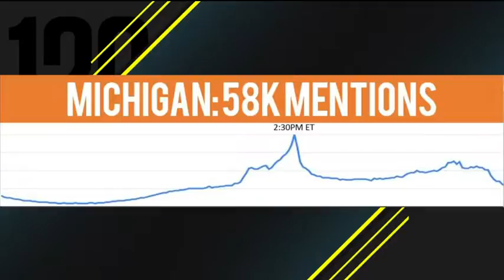Michigan Tops the Trends - Find out why Michigan was Friday's Top Trend after their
Find out why Michigan was Friday's Top Trend after their exciting NCAA Tournament victory!